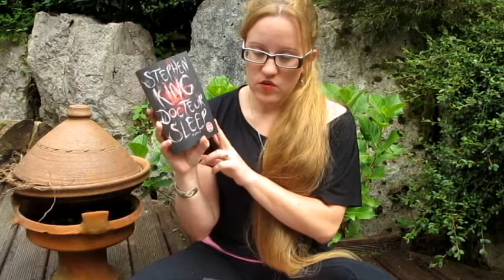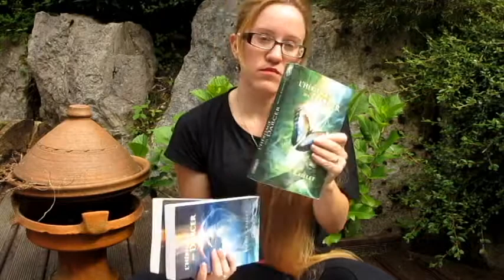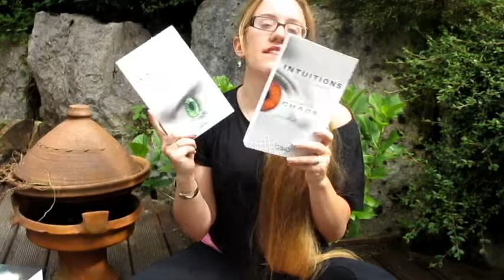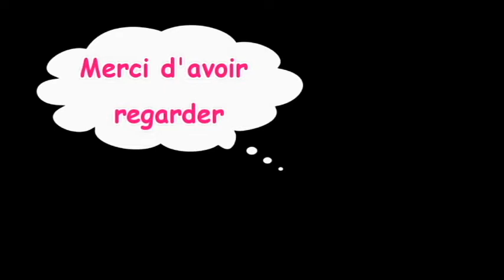Book Haul Mars Avril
13 nouveau livres dans ma PAL pour ce book haul des mois de mars et Avril.